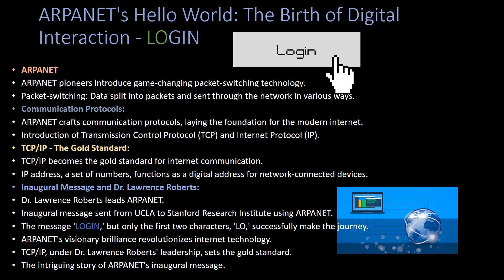ARPANET's Hello World: The Birth of Digital Interaction - LOGIN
In this captivating exploration, we dive into the visionary world of ARPANET scientists and their groundbreaking introduction of packet-switching technology. Imagine a mind-boggling technique where data is ingeniously split into packets, navigating the network in diverse ways. But ARPANET didn't just stop there – they went on to create communication protocols that form the backbone of our modern internet...

Meet the dynamic duo that changed the game – Transmission Control Protocol (TCP) and Internet Protocol (IP). Together, they revolutionized internet communication. An IP address, a set of numbers, becomes a digital address for devices on the network. The amalgamation of these protocols, commonly known as TCP/IP, became the gold standard for internet communication.

Under the leadership of Dr. Lawrence Roberts, ARPANET made history by sending its inaugural message. Picture this moment: the message traveled from a computer at the University of California, Los Angeles, to another at Stanford Research Institute. The message was a simple 'LOGIN,' and astonishingly, only the first two characters, 'LO,' successfully completed the journey.

Join us on this journey through the corridors of ARPANET's ingenuity, where packet-switching and TCP/IP laid the foundation for the internet we know today.